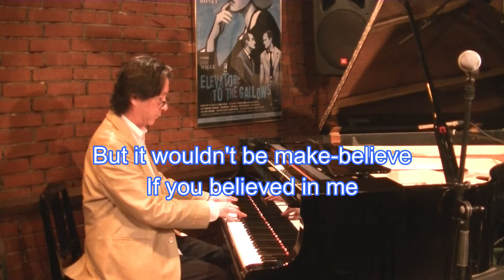It's only a Paper Moon in C, (Ladies' Middle Key), Medium Fast Swing Style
Abbie Gardner,